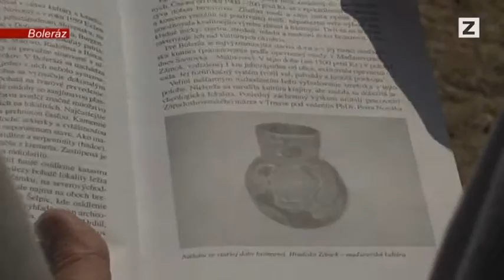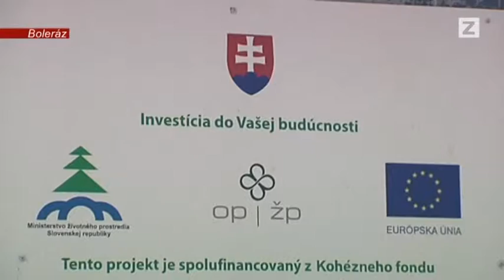SPRÁVY | 23.03.2014 | Rekultivácia skládky v Bolerázi